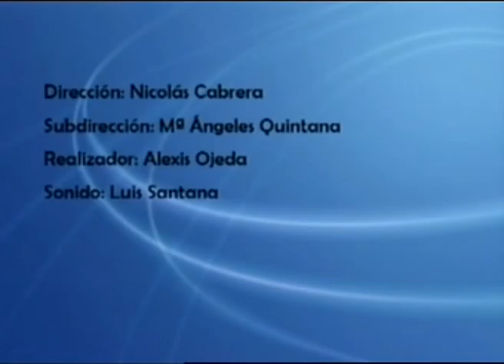EN PERSONA nº 817: Entrevista con Antonio Vélez.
Entrevista de D. Antonio Vélez Secretario General Técnico de FECAO en el programa "EN PERSONA"  Donde se habla de : Las Pymes Canarias, IGIC, sector de turismo, etc. En Canal 13 Digital RTV